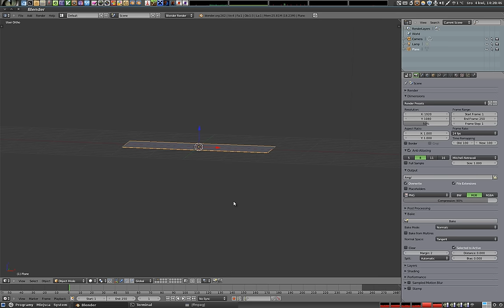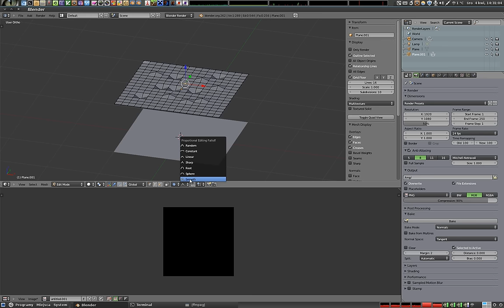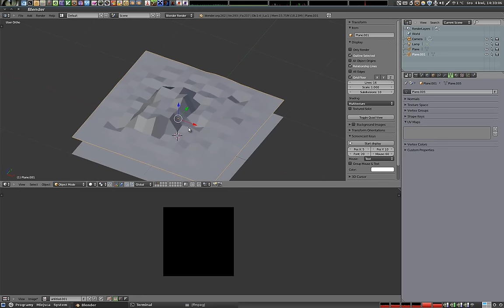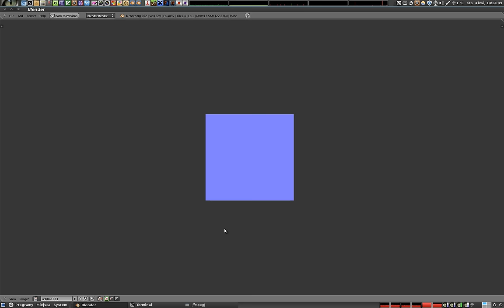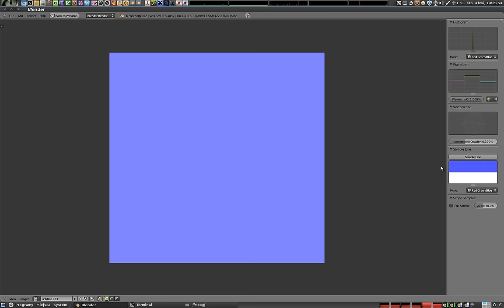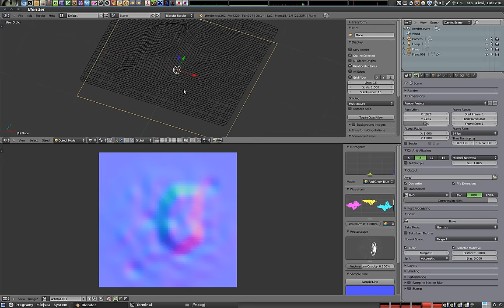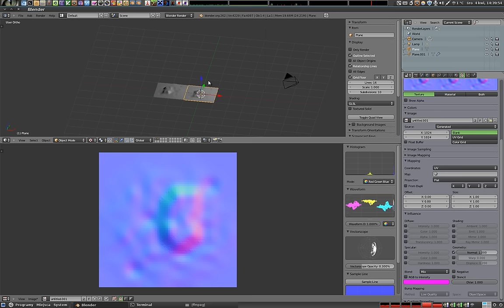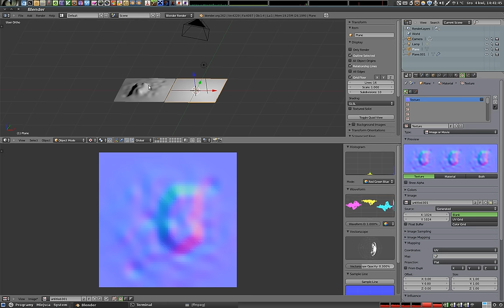Polski Kurs Blendera: mapowanie UV + BAKE - normals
Opisuję i pokazuję jak można wypalić w teksturze informacje o przemieszczeniach ścian, uzyskując tzw. normalmap, czyli teksturę z informacją o deformacji powierzchni. Tego typu tekstura następnie jest dodawana do materiału na płaskim obiekcie, a światło które renderuje się w OpenGL (GLSL) lub w trakcie końcowego renderowania zachowuje się tak, jakby obiekt nadal był zdeformowany. Technika ta pozwala dodać wiele szczegółów do powierzchni, które inaczej byłyby płaskie, zwiększając realizm sceny.